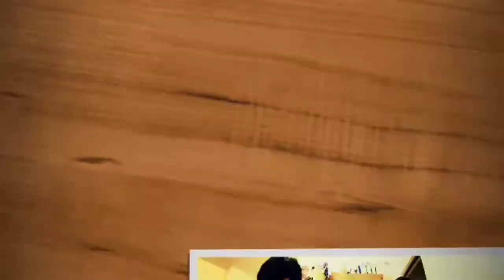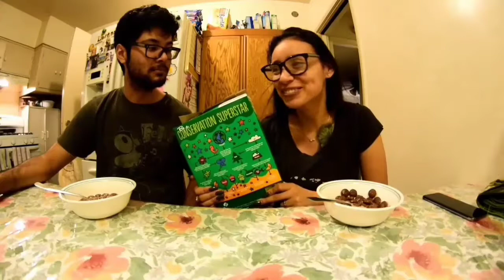Girls Scout Thin Mints Cereal Review | Special Guest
SamZara |